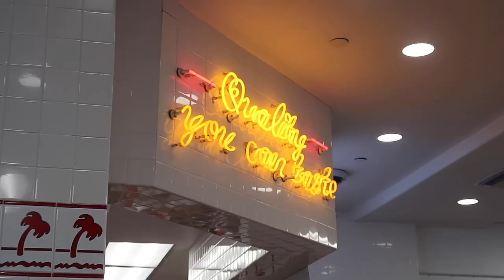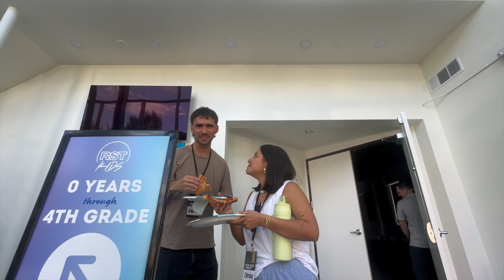Colorado summer vlog!!! fp movement hike, best tacos in boulder, and more!!!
in this video I bring you along for a very fun weekend living in Colorado!! So thankful for all the memories we have been making here !!